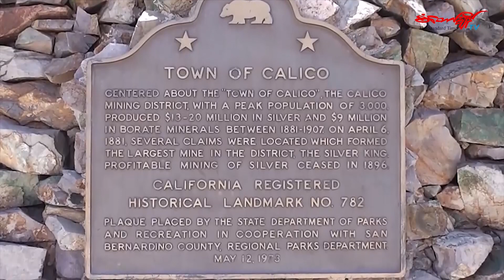လူေနထိုင္မႈမျပဳေတာ့တဲ့ ကမၻာေပၚက ၿမိဳ႕မ်ား